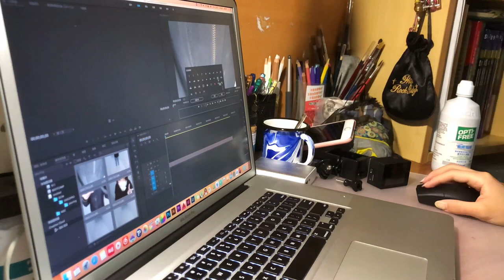POURING| For U an Ocean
This is my fist video on YouTube, 4 minutes recording how I make this special gift to celebrate the Valentine's day and welcome your comments. Wish you like it ~!
shooting equipments: iPhoneX & GoPro
editing software: Final Cut Pro